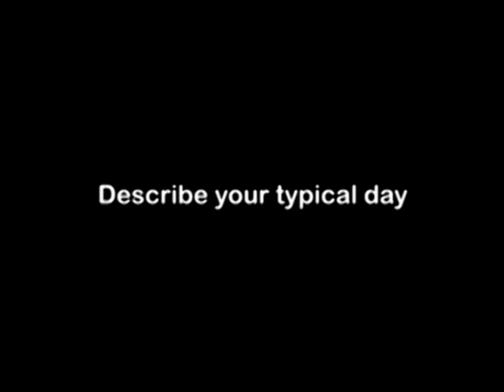Clinical Nutrition Manager, Career Video from drkit.org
In this interview, a Clinical Nutrition Manager discusses her typical day at work, the qualifications needed for the job, the best and worst parts of the job, and advice that can be used by students considering this line of work.